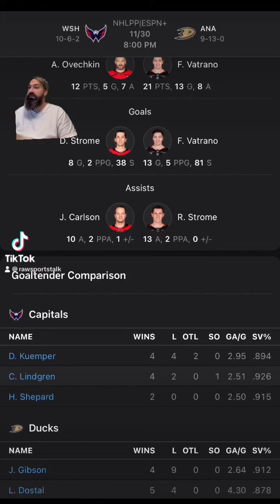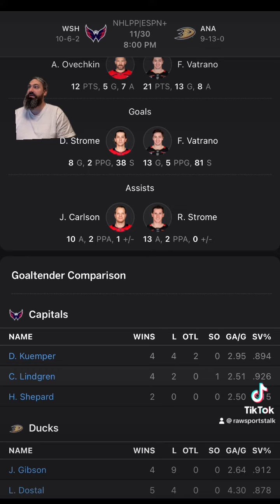Anaheim Ducks VS Washington Capitals : NHL Betting Info For 11/30/23